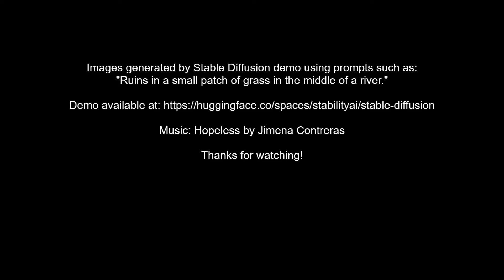Stable Diffusion in ruins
Can you guess what type of prompts I was feeding Stable Diffusion? 🙂

In any case, I just hope that people enjoy this brief montage that I set to music.  I've been having just the most wonderful time playing around with SD, and I know I haven't even scratched the surface.  If you haven't tried it out yet, you don't know what you're missing!